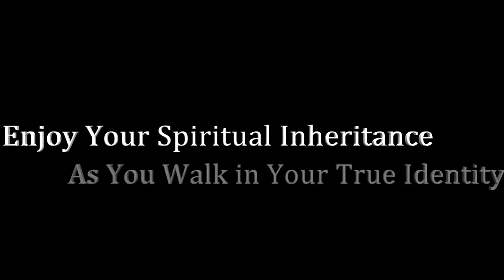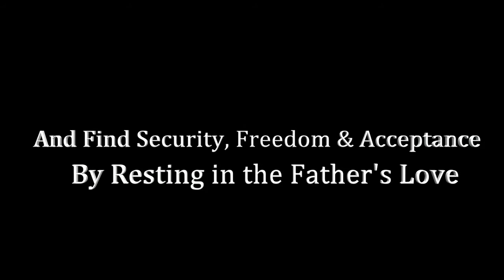Jack Frost - Spiritual Slavery to Sonship - Official Trailer